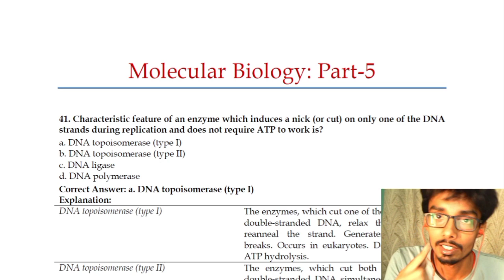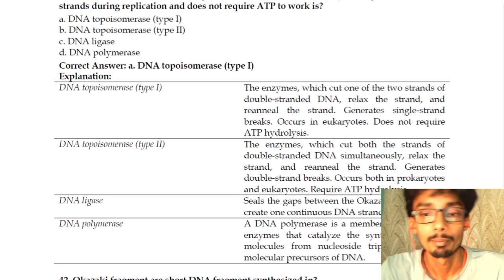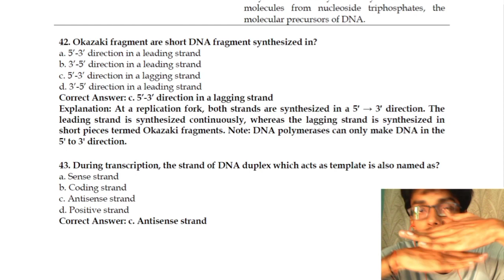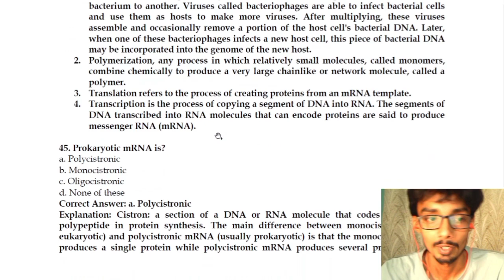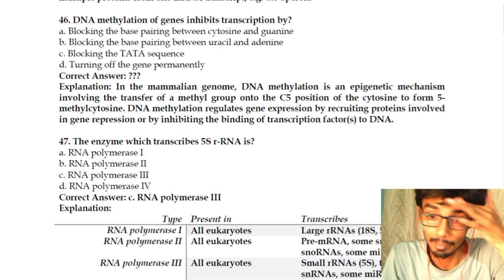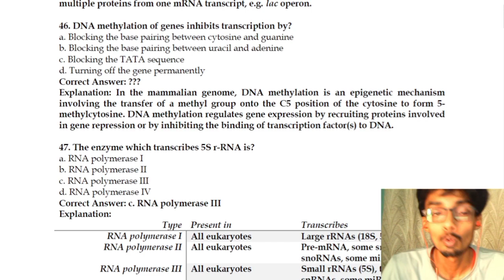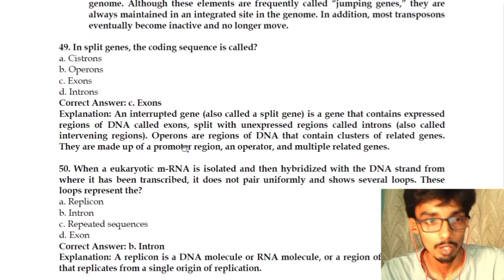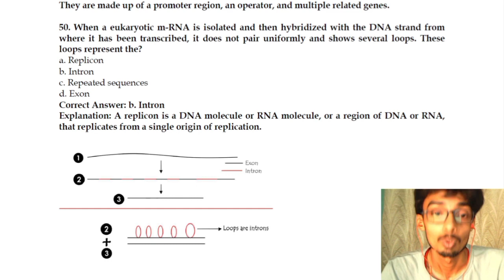Molecular Biology: Part-5 | BHU M.Sc. Botany Entrance | Answer & Explanation [2008-2020 Questions]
10.Banaras Hindu University 2012 (M.Sc. Botany)

9. M.Sc. Botany Entrance | Angiosperm Families (Papaveraceae, Brassicaceae also known as Cruciferae, Caryophyllaceae and Malvaceae) | Important Notes: